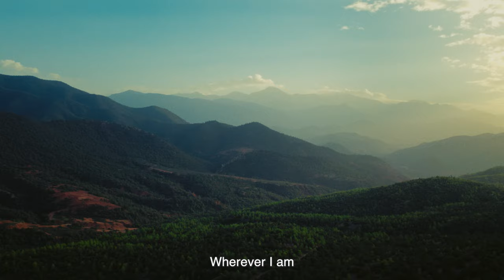B&B Italia Outdoor Collection 2023